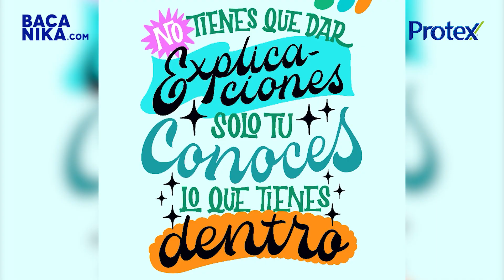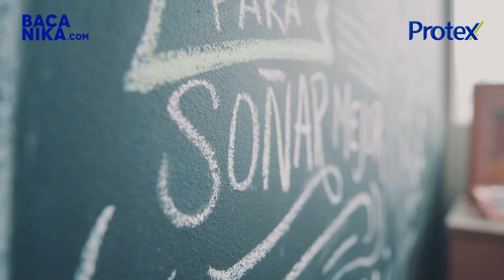Aceptarse y cuidarse en un mundo de inseguridades / Jenn Arregocés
Todos tenemos inseguridades, unas más grandes que otras. Por eso invitamos a Jenn Arregocés y a Deimos a este proyecto de lettering, apoyado por Protex Línea Facial, para recordarte que siempre hay formas de reafirmar el amor propio y el autocuidado.